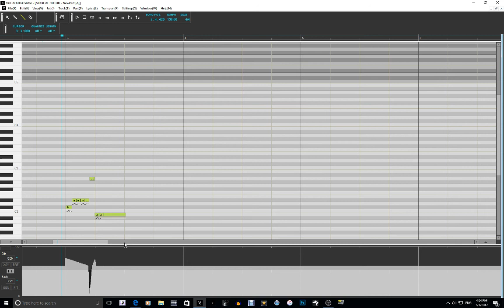Vocaloid Editor (tip) note bending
this is just a short little segment talking about how to add a realistic kind of sound to more exaggerated note bending